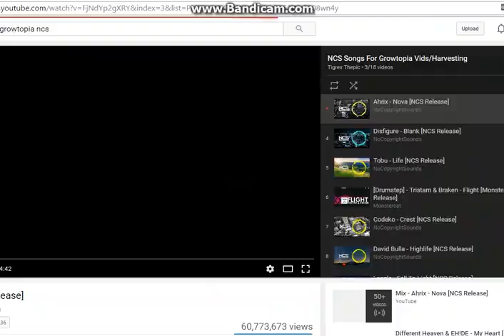Growtopia - Trust Test #1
So i made A Trust Test with Litesolid619 But he didnt scam me xD